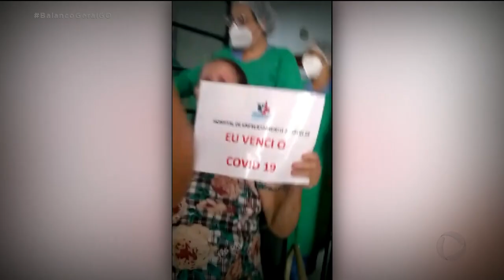"VENCI A COVID-19": CURADOS RELATAM MOMENTOS DIFÍCEIS E COMEMORAM VITÓRIA NA LUTA CONTRA A DOENÇA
VAMOS VER AGORA MAIS UMA REPORTAGEM DA SÉRIE " VENCI A COVID-19', QUE FOI FEITA PELO OLOARES FERREIRA. VAMOS ACOMPANHAR RELATOS EMOCIONANTES DE PESSOAS QUE TIVERAM A DOENÇA E QUE VENCERAM ESSA DIFÍCIL BATALHA.